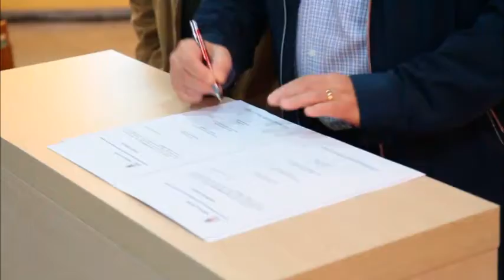Obras nos Parques Zoobotânico e da Caieira devem ser iniciadas na próxima semana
Ordem de serviço foi assinada na manhã desta sexta-feira (21/6) pelo prefeito Udo Döhler